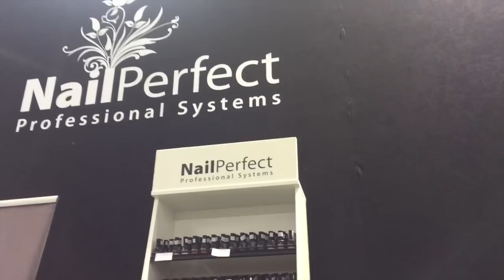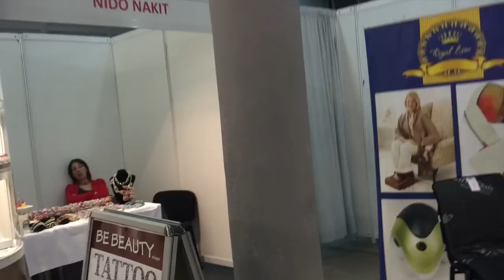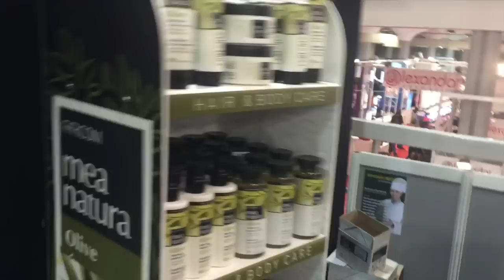VLOG - Beogradski Sajam kozmetike 2015, nokti, šminka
Vlog sa 26. međunarodnog kongresa i sajma kozmetike, nege kose, estetike i zdravlja, najveći beauty sajam na području Jugoistočne Evrope koji se održavao 17. i 18. oktobar 2015. godine, Beogradski sajam, Hala 2.